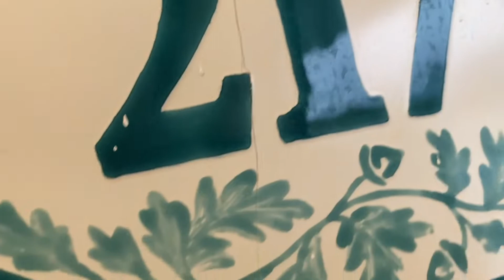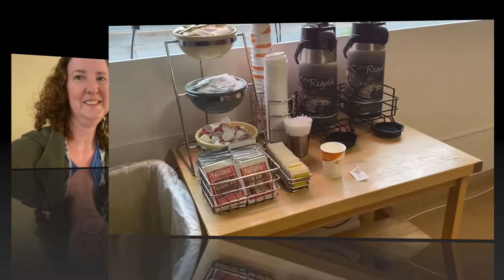The Quality Inn Room Tour | Santa Barbara, CA